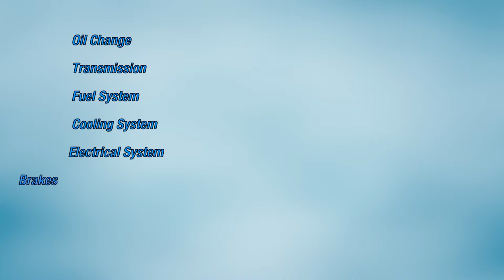Auto Care Tips - Scheduled Maintenance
When it comes to taking care of your car, there are a lot of things you need to remember.

Wouldn’t it be great to have some type of list that told you when to have those services done?

There is: your car’s owners manual lists most service recommendations, including the correct intervals for having them performed.

It even provides an explanation of what they consider “normal operation,” so you know whether your car should be serviced more often.

By following the factory recommendations you can help keep your car on the road and running right for years to come.

The professionals at your local Cottman Transmission and Total Auto Care center will be happy to go over those recommendations with you and they’ll help you work out a service schedule that’s right for you.

He’s my Cottman man, and he keeps me rolling along.

Follow Cottman Transmission and Total Auto Care